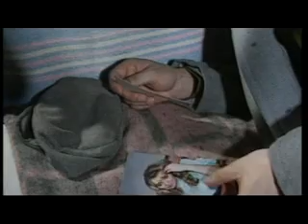Boys - Gdzie moja wolność